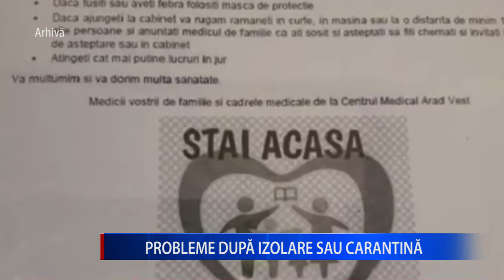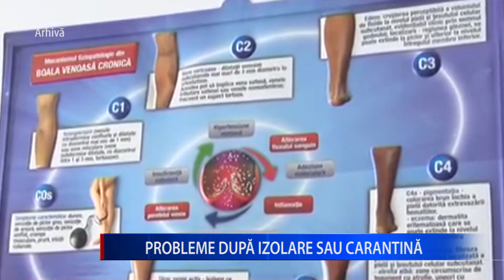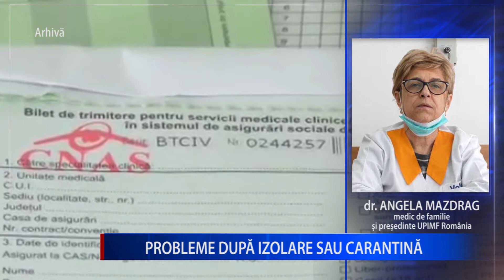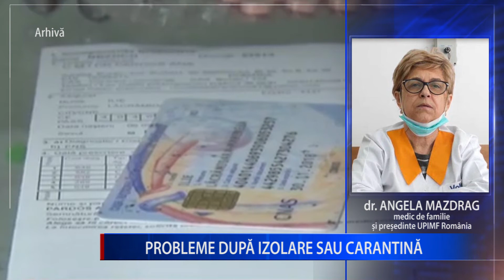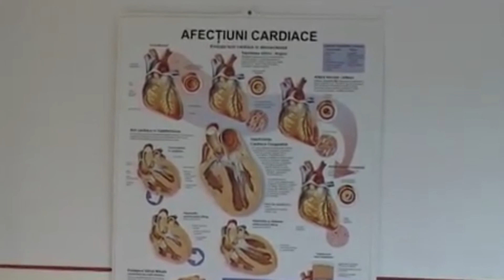PROBLEME DUPĂ IZOLARE SAU CARANTINĂ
Pandemia creează serioase probleme celor aflați în izolare sau carantină și nu doar din cauza restricțiilor impuse. Medicii de familie din Buzău se confruntă deja cu multe solicitări pentru eliberarea de documente necesare persoanelor care s-au aflat în izolare la domiciliu ori în carantină sau într-o zonă în care s-a impus această măsură.